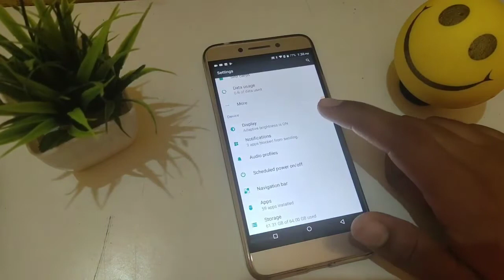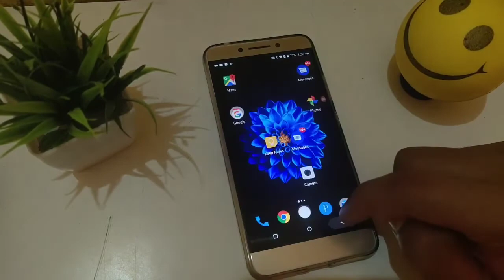Panasonic eluga wallpaper settings | How to set wallpaper phone | wallpaper Kaise change Karen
Panasonic eluga A3 wallpaper settings | How to set wallpaper phone | wallpaper Kaise change Karen